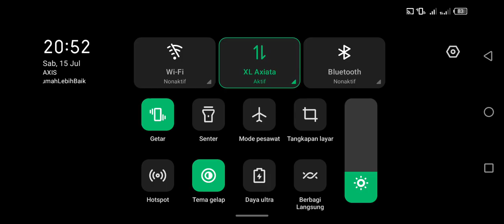Argus _MLBB Mobile Legend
argus gameplay pro player argus best hit kill build full damaged 2023 argus top 1 global one hit build argus paling sakit 2023 argus new emblem set revamp 2023.
17 assist!! .angela Build (please try) build top 1 global angela - MLBB

semoga saya bisa beli pc bagus buat ngonten  dan semoga kalian sehat2 slalu hehe amiin
Dukung saya dengan cara donasi di :

Saya percaya bahwa kebaikan akan selalu dihargai, dan setiap donasi yang Anda berikan akan membantu saya untuk menciptakan dampak positif dalam hidup saya dan orang-orang di sekitar saya.

Nantikan Untuk Video Selanjutnya!